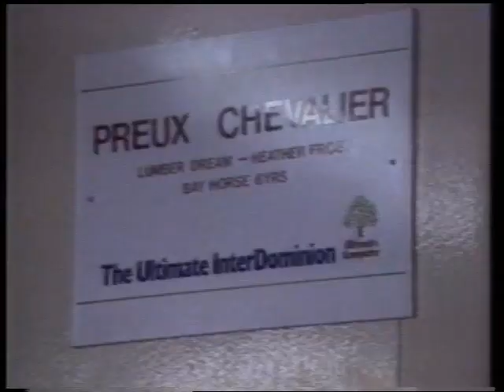1985 InterDominion harness race - Preux Chevalier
Keith McGowan reflects on Preux Chevalier's win in the 1985 InterDominion before a massive crowd at Moonee Valley, Melbourne